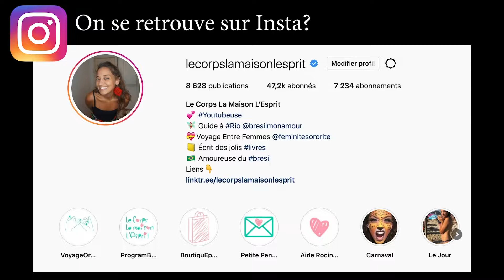🔻MA BIBLIOTHEQUE: Santé et imperfection | Le Corps La Maison L'esprit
🔔 Dans cette vidéo te présente les livres que j'ai reçus de France ! Des livres essentiellement sur le thème de la santé.

- Bilans de santé personnalisés selon l'âge, le sexe et le terrain
- Le grand livre de la PNL
- L'Explorateur de l'Au-delà
- Petit dictionnaire en langue des Oiseaux - Prénoms, pathologies et quelques autres
- Climat, le temps d'agir
- L'apprentissage de l'imperfection

 🎼  Musique  🎼
La musique de fin est jouée par Léandro